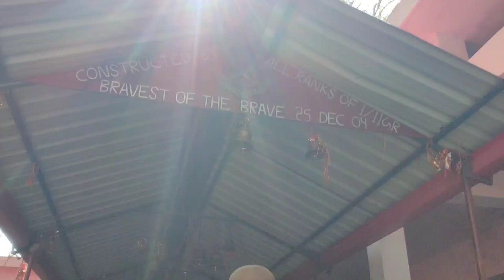DO NOT 🚫 miss these places if you are visiting DEHRADUN | 2 of the best places you can do in a day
how i made my sunday funday in santala devi and gucchu pani